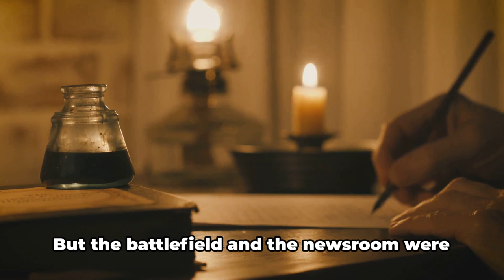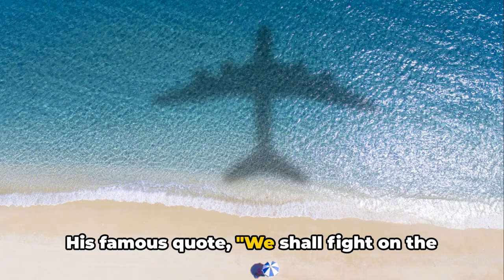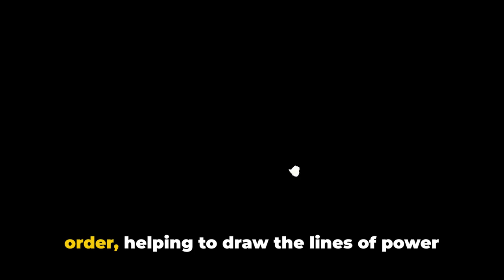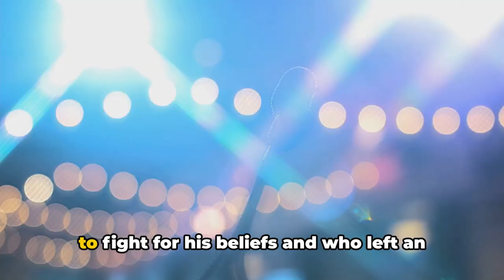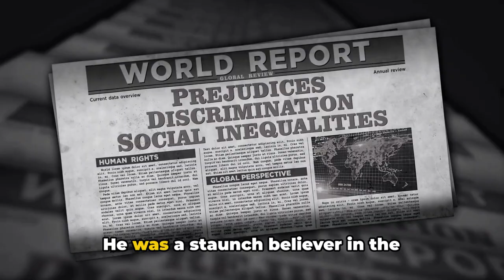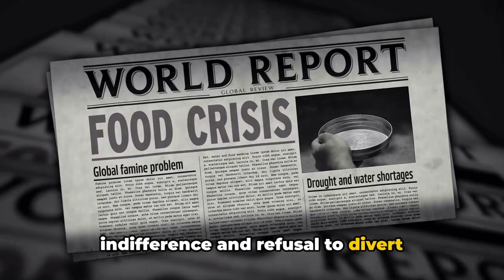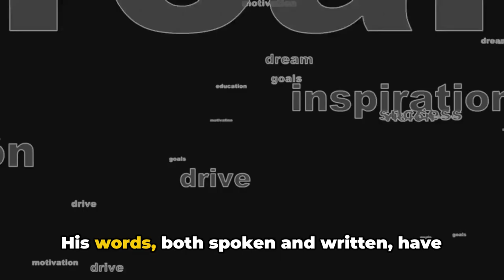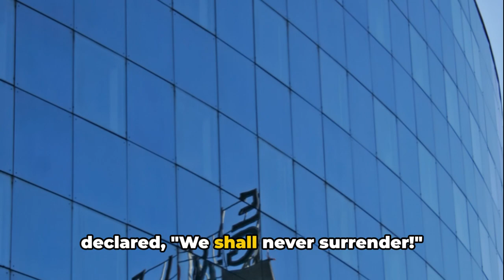Winston Churchill 20 Facts About a Legend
Winston Churchill, a man whose legacy is etched in the annals of time. From the depths of adversity to the pinnacles of power, Churchill's life was nothing short of a monumental saga.

OUTLINE:
00:00:00 A Glimpse at Churchill's Early Life
00:01:44 Churchill and the World Wars
00:04:26 Post-War Churchill
00:06:48 The Man Behind the Leader
00:09:31 Controversies and Criticisms
00:11:47 The Legacy of Winston Churchill